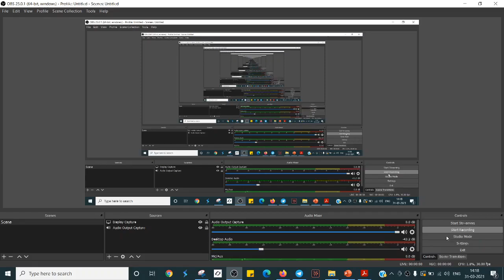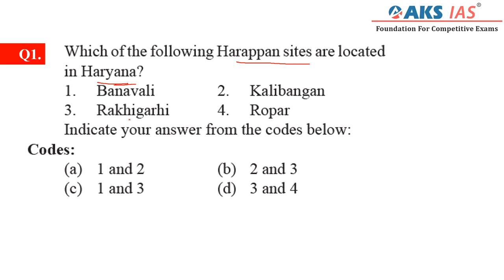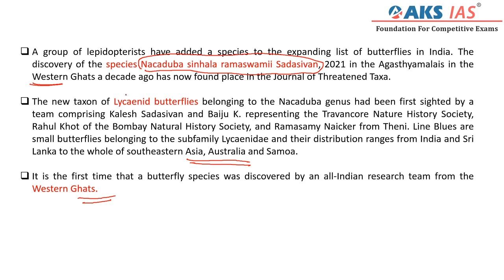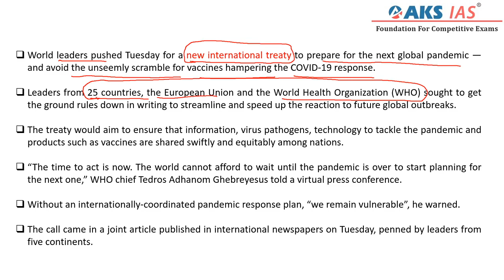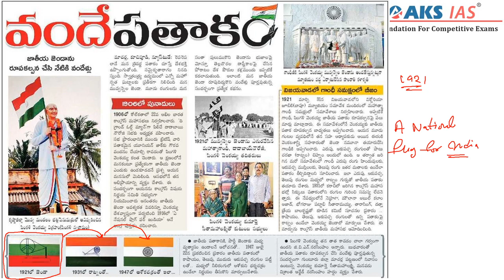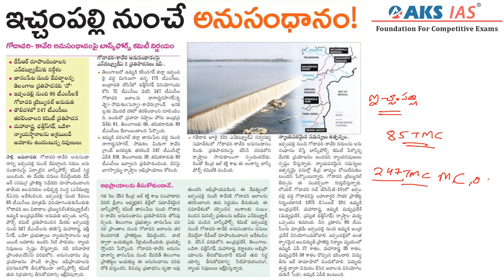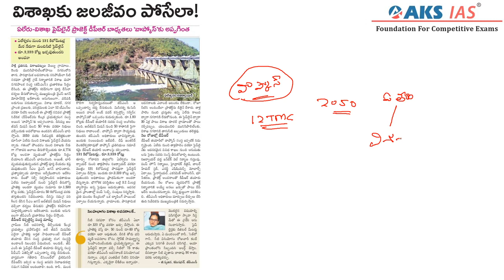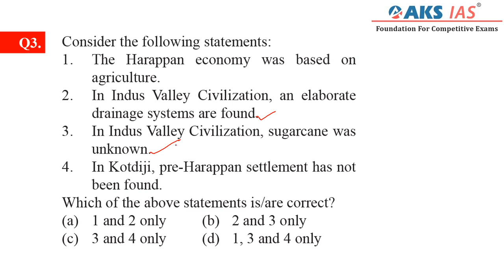31.03.2021 | తెలుగు Daily Current Affairs | UPSC Guidance in Hyderabad|APPSC|TSPSC|AKS IAS